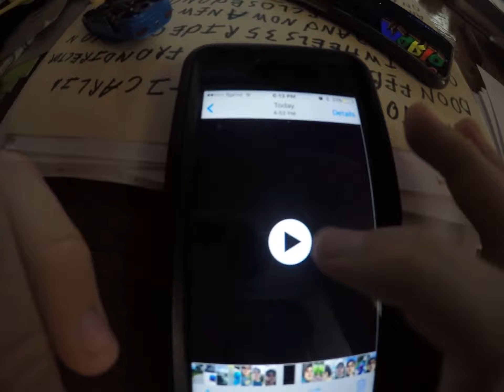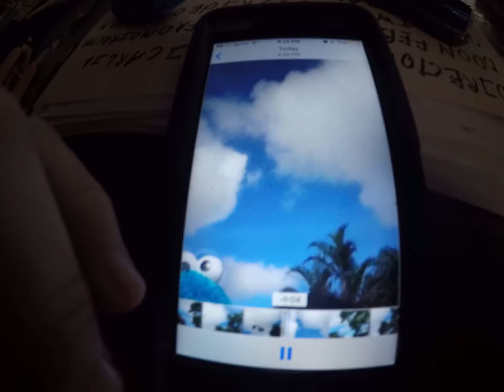Super Luigi Brandon - The Jay and Jim Show Season 1 Episode 3B - Part 11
The jay and Jim show (2003)
From
Episode 3 of the day